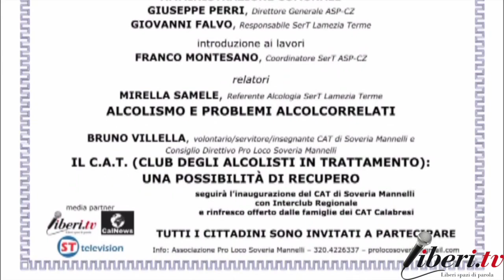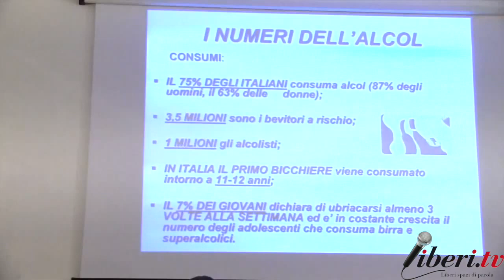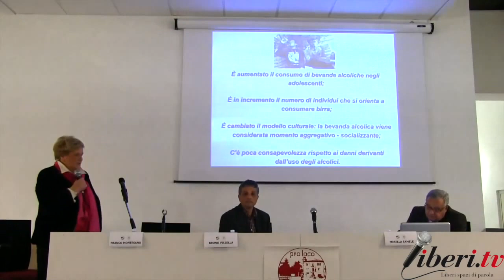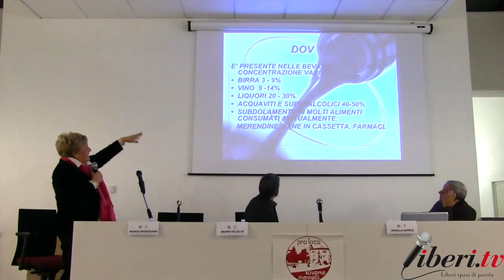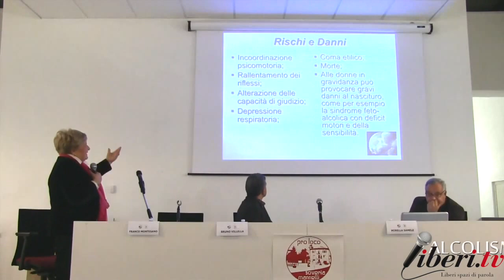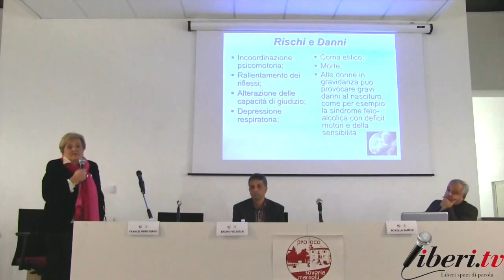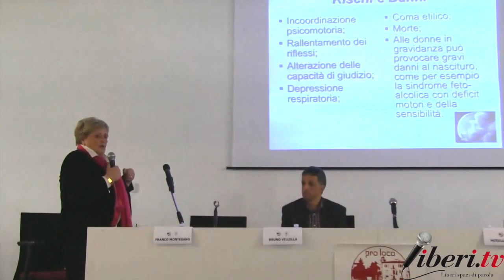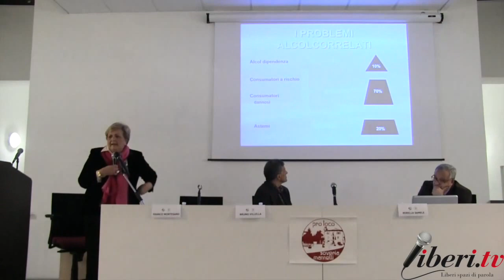Convegno: Alcolismo, possibilità di recupero. il CAT a Soveria Mannelli 11/12/2016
ALCOLISMO: "Possibilità di recupero" - il C.A.T. (Club degli alcolisti in trattamento) a Soveria Mannelli, 11 dicembre 2016.

Saluti:
Antonio Abbruzzese, Consiglio direttivo Pro Loco Soveria Mannelli
Mario Caligiuri, Vice Sindaco di Soveria Mannelli

Introduce: Franco Montesano, Coordinatore Sert ASP-CZ

Relazioni:

Mirella Samele, Referente Alcologia SerT Lamezia Terme
"Alcolismo e problemi alcolcorrelati".

Bruno Vilella, volontario/servitore/insegnante CAT di Soveria Mannelli e Consiglio Direttivo Pro Loco di Soveria Mannelli
"Il C.A.T. (Club degli alcolisti in trattamento) una possibilità di recupero"

Interventi:
Donatella Pelaia, Presidente A.R.C.A.T. Calabria
Saluti e testimonianze dal pubblico.